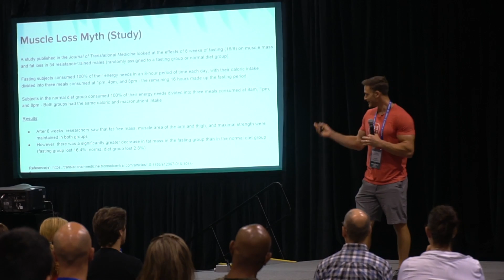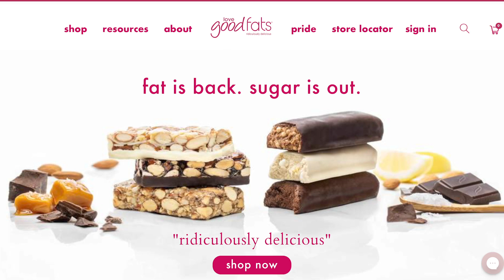Real Talk - People Hated Me For Losing Weight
Try Love Good Fats!

When I began losing weight, people started to judge me... and it wasn't for the better. In fact peoples' perception of me became negative upon undergoing my weight loss transformation. So in this video I want to discuss my rationale as to why people began to behave this way and as to why this type of mindset is so prevalent in today's society.